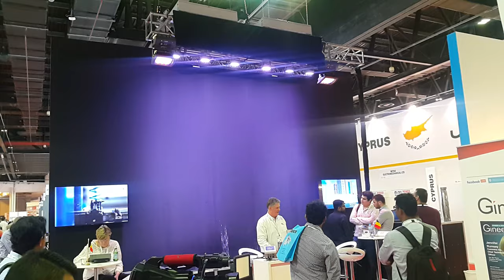Water Display | Big 5 | DILIP JAMES CHRISTIAN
WaterDisplay # Big5